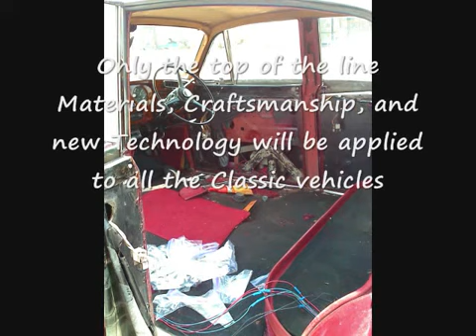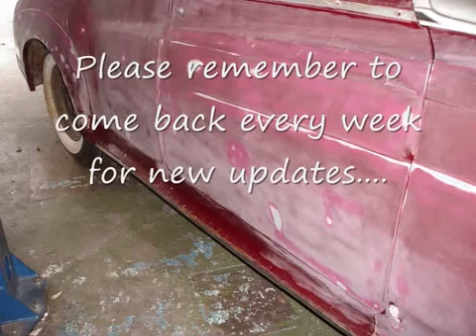Rolls Royce Projects miami Part 1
Rolls Royce Project step by step photos for the vehicles we use for our weddings in miami fort lauderdale and west palm beach

by Arnaldo Ricciulli